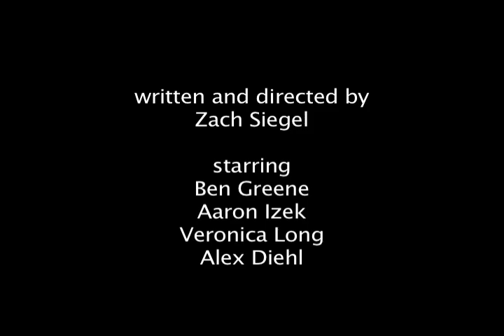Multi-Cam Sitcom Scene #2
A scene from the sitcom that never was. "Say Ahhaha", the jaw-dropping comedy you can really sink your teeth into about three dentists who live together!

Thank you to my wonderful actors, everyone in the class, and audience-creator Michael O'Konis.